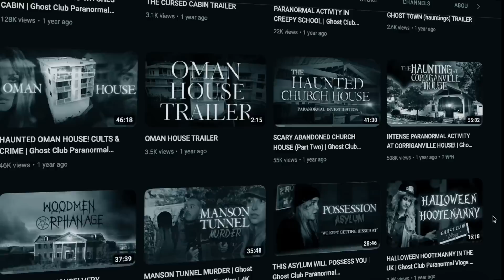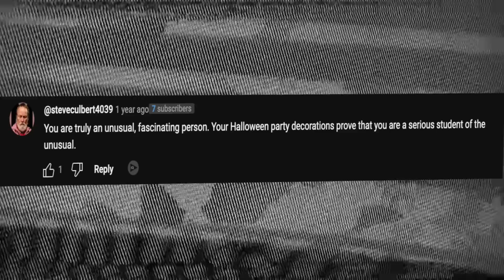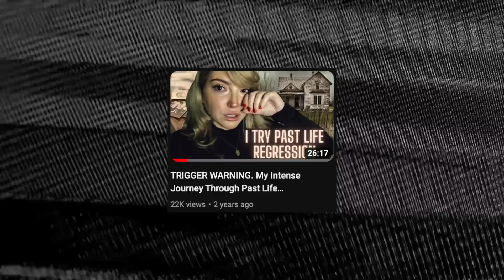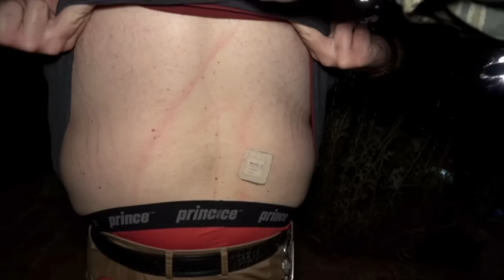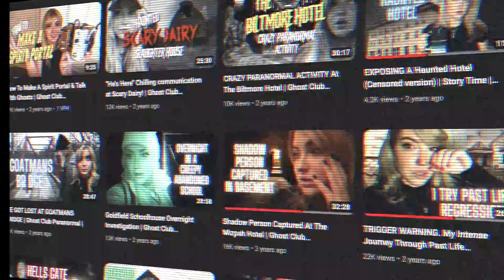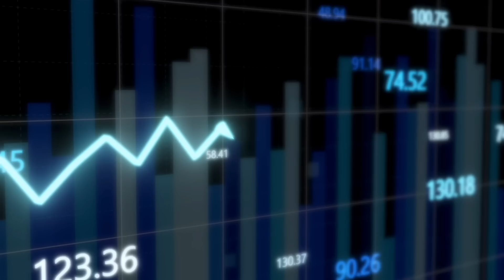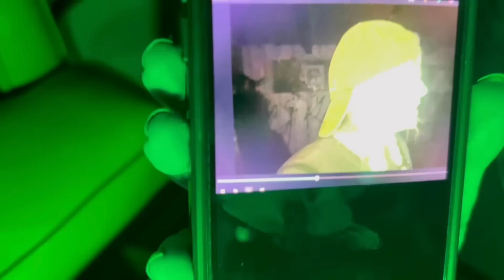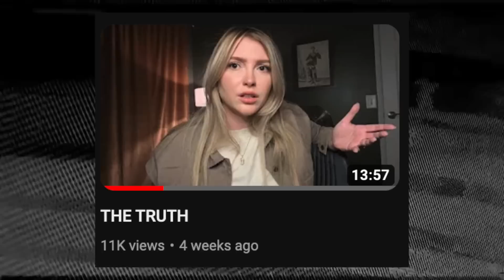THE DEVILISH RISE OF GHOST CLUB PARANORMAL - THE GHOST HUNTER THAT WAS FOLLOWED HOME BY A DEMON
This is the Devilish Rise Of Ghost Club Paranormal - The Ghost Hunter That Was Followed Home By a Demon and has been plagued by evil ever since!

Welcome to Lainey and Ben! Our channel is dedicated to exploring the world of paranormal activity, supernatural phenomena, and all things paranormal. We share our home with a friendly poltergeist and we invite you to join us on our journey of understanding and co-inhabiting with our supernatural housemate. From ghost sightings to haunted locations, we investigate the unexplained mysteries that surround us and share our findings with you. With our EVP recordings, paranormal research, and real ghost videos, we aim to shed light on the paranormal phenomena explained. We also delve into psychic phenomena, spirit communication, and the fascinating world of demonic possession. If you're into ghost hunting and exploring haunted places, then you've come to the right place! Our channel is all about sharing true ghost stories and supernatural encounters that will send shivers down your spine. So come along with us as we uncover the mysteries of the paranormal world.